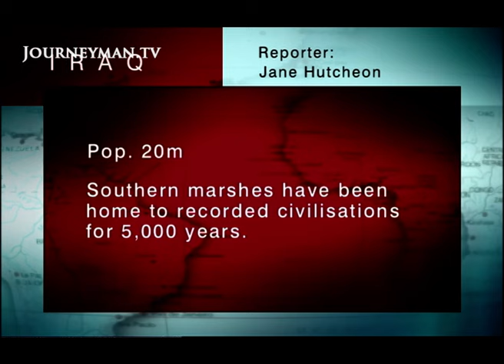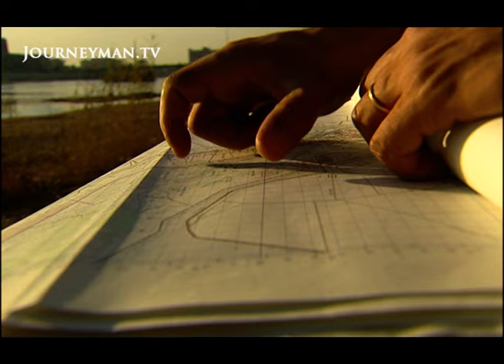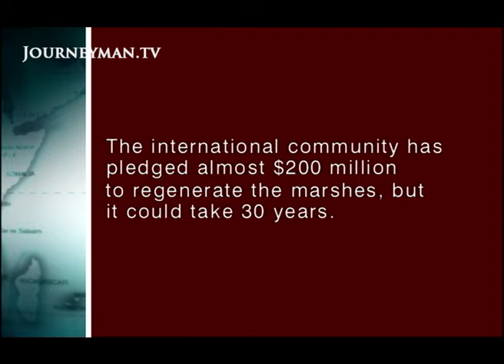Reviving Iraq's 'Garden of Eden' (2004)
Marsh Arabs (2004): As water begins to flow back into Iraq's burnt-out marshlands, many hope that it will also revive a dying community.

Life for the Marsh Arabs has been a question of survival since Saddam drained the wetlands in the 1990's.  Once seen as the 'Garden of Eden' the land is now a salt-encrusted wasteland.  "Have you seen our houses - are they fit for human beings?" asks tribesman Abdul Bari.  His village has no hospital and school and his people are locked in a bloody feud with those of the neighbouring villages.  The only resource found in abundance here is the huge stash of weapons used in local conflict.  The schemes to re-flood the marshes are not always deemed top priority. "What can water do for us?  We have no use for it,"  says a mother of 14. But returning exiles see the restoration of these lands as a symbolic gesture towards peace.  "It was a temple to God, the only place where I felt peaceful," reminisces Azzam, a returning ex-pat. His 'Eden Again' project is an attempt to recreate the past for future generations.  But it won't be easy. "It's not as simple as turning on the tap," he says. It will take some clever engineering and nature's own growth for restoration to work. "I dream of having a computer in each of these huts,".